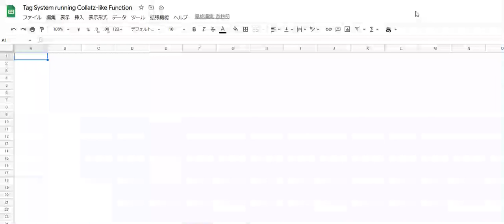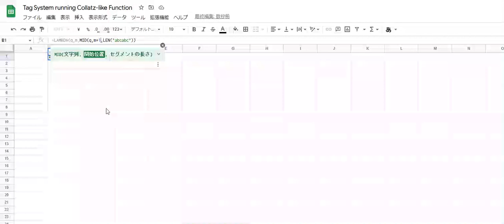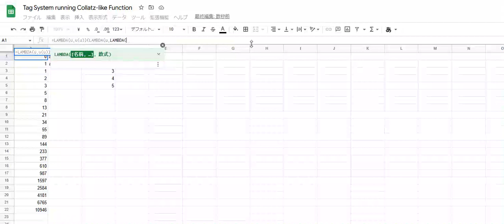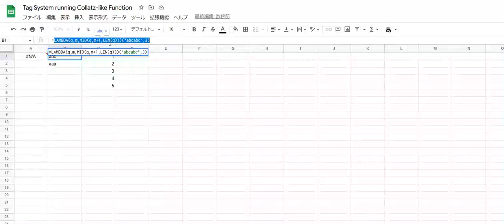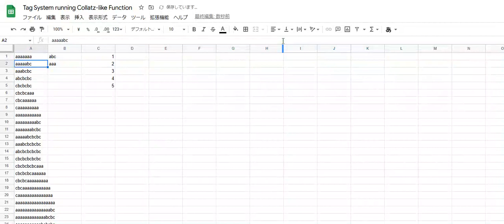Tag System running Collatz-like Function in a Google Spreadsheet with LAMBDA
Maybe it is also OK in Microsoft Excel with LAMBDA expression. The initial value of queue, "aaaaa" for example, is better to be located in another cell to refer.
P.S. It was updated by using lookup table & VLOOKUP so becomes more simpler and "Turing complete".